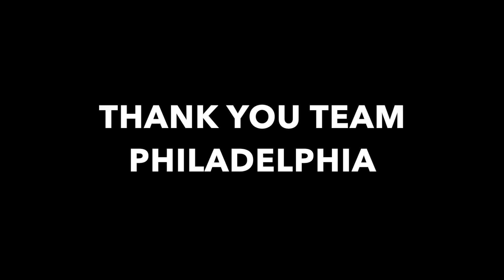Bantam AA- Jimmy Jacobs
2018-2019 Highlights, Jimmy Jacobs, Team Philadelphia, Bantam AA Hockey